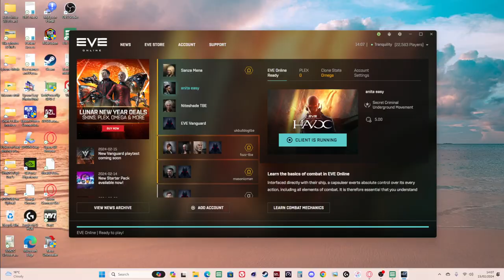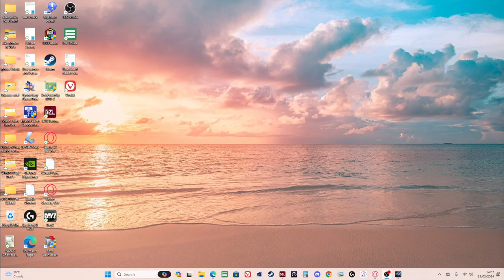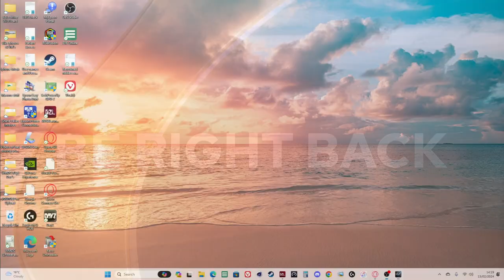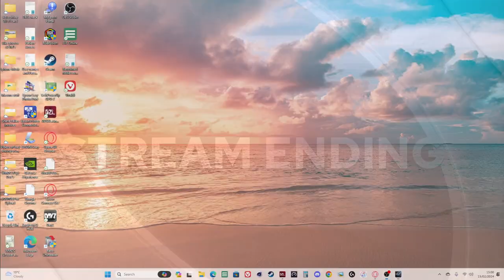Stop! look can you fly this monster ship - 2024 Level 4 missions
[Tengu, anita easy's Tengu]
Dread Guristas Ballistic Control System

Federation Navy 10MN Afterburner
Missile Guidance Computer II
Pith X-Type EM Shield Hardener
Pith X-Type Thermal Shield Hardener
Pithum A-Type Medium Shield Booster
Pith A-Type Shield Boost Amplifier

Medium Rocket Fuel Cache Partition II
Medium Capacitor Control Circuit I
Medium Hydraulic Bay Thrusters II

Tengu Defensive - Amplification Node
Tengu Propulsion - Fuel Catalyst
Tengu Core - Augmented Graviton Reactor

Mjolnir Rage Heavy Assault Missile x8326
Inferno Rage Heavy Assault Missile x3310
Mjolnir Javelin Heavy Assault Missile x4838
Zor's Custom Navigation Link x1
Prototype Compact Explosive Armor Hardener I x1
Large 'Notos' Explosive Charge I x1
1600mm Crystalline Carbonide Restrained Plates x1